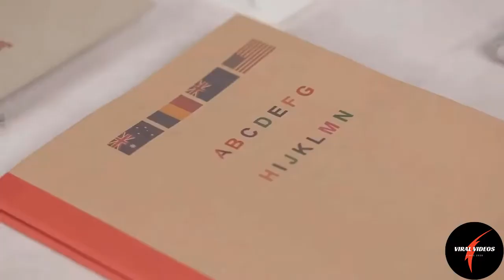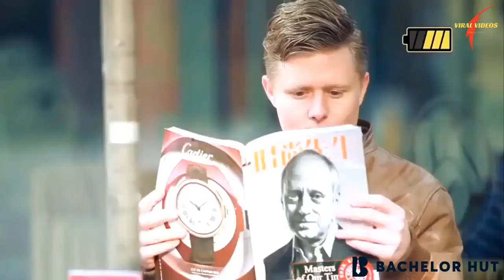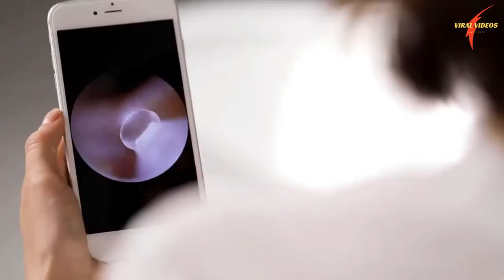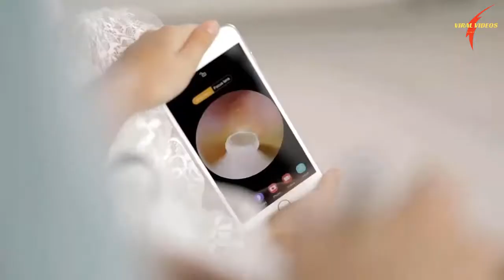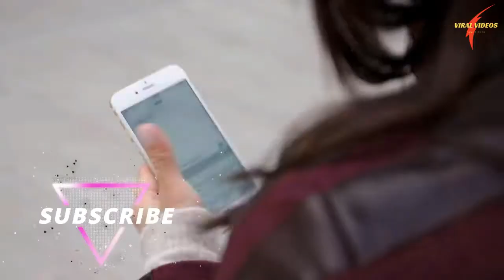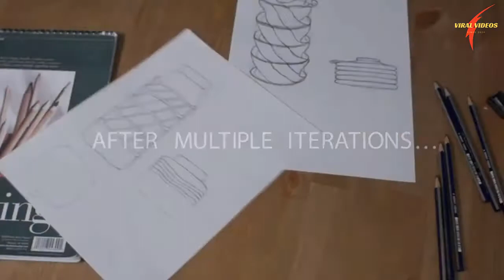TOP 10 Best Tech Gadgets for Daily USE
Watch the TOP 10 Best Tech Gadgets for Daily USE that you would love to have for Daily Use. These are amazing tech gadgets. Here are details:
1.  PRINCUB: World’s Smallest Lightweight Hand Held Cube Printer That Prints in Full Color on Just About Any Surface , Industrial design company The God Things have created PrinCube, the world’s smallest, lightweight printer that comes in a familiar cube shape and releases letters and designs in full color. The PrinCube connects via wifi and charges with USB-C cable. A single charge will last over 6 hours.
2.  WICKED BALL: Wicked Ball is designed to eliminate your pet's feeling of loneliness and boredom while you are away, giving them the fun,interaction and exercise that they crave when you are not around. The magic ball runs and bounces all by it self, No App or remote controller required.
3.  ANTI THEFT BACKPACK: It has Hidden Zippers and Pockets , Cut Resistant , Integerated USB charging Port , Optimal weight balance ,  Water Repellent Fabric , Illuminating Safety Stripes , Shock Proof Compartments , Luggage Strap ,  compatrments of tablet 9.7" and for Laptop 15.6 "  .    BE Safe and Travel in Style!
4. ROTARY  PEELER: Consolidate all the peelers you want and need into one tool with Joseph Joseph's Rotary Peeler. This compact peeler has 3 stainless steel blades for 3 different uses.
5.  EXTREMEMIST:  YOUR OWN PERSONAL COOLING SYSTEM: Compact, lightweight, hands-free and professional-grade, the ExtremeMist PCS provides a continuous fine mist in front of you, creating a cooling cloud with reduced temperature up to 30°F.
6. WIFI EAR SCOPE:  Ear endoscope easy to check your ear,mouth,nose and so on,if discomfort , 6 adjustable LED on the camera tip helps to improve visibility in dark or low-light areas.
7.  GARDENING GLOVES:  Garden Genie Gloves make gardening fun and easy. With built in claws for digging, planting and raking, these garden gloves are a one step solution to your gardening tasks.
8. POPSOCKETS : PopGrip features a swappable PopTop with real glitter paper, lots of texture, and lots of sparkle! Sparkles may fall off over time. Part stylish phone accessory, part opposable thumb for your phone. PopSockets PopGrip lets you take selfies, text with ease, or stand your phone up on a table.
9. SWING BALANCE BALL DECORATION :  Watch as one ball on one end strikes the other sending the one on the opposite end into the air while the ones in the middle stay perfectly still.
10.  COLLAPSIBLE TRAVEL BOTTLE: Idealife is committed to provide innovative product to customers over the world. Our collapsible water bottles have passed strictest FDA Testing and met USA safety standards.  The healthy, safe, shatterproof, soft, collapsible, spill proof and light weight design make this water bottle ideal for kids.